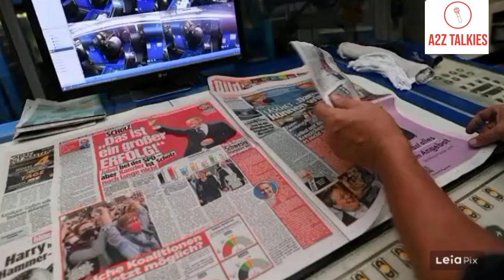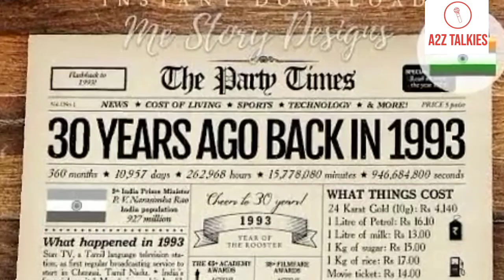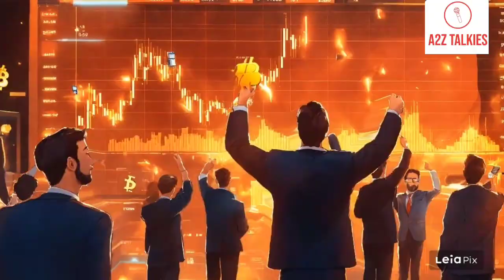Think & Grow Rich| Book Summary P1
Book Summary of Think and Grow Rich . Detailed summary with Animation to easily get